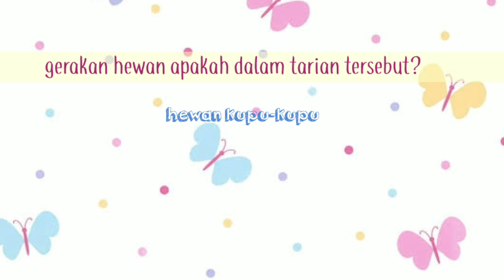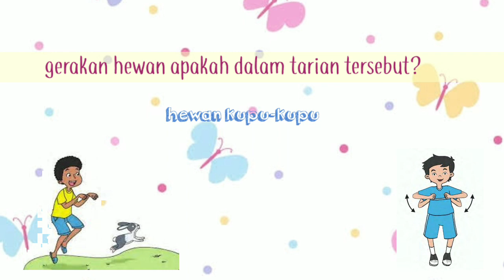TEMATIK KELAS 1 TEMA 4 SUBTEMA 2 GERAK TARI KUPU KUPU